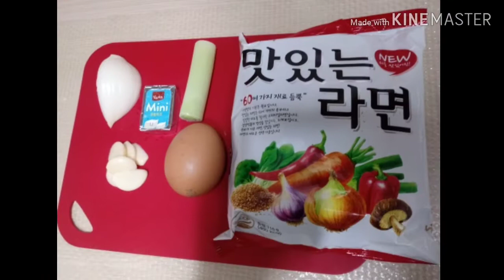쿠지라이식 라면 🍜 쫄인라면 주방이모의 졸인라면해먹기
오늘도 라면^^